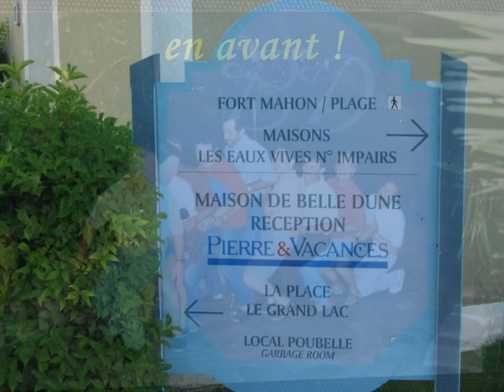bravolavie.CACAO BARRY /Marie Candice a 7 ans sept 2005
louis Debauge.Marie Candice 7 ans / cacao Barry sept 2005